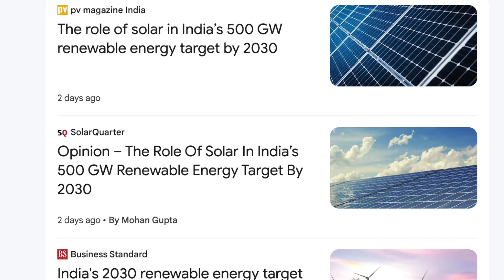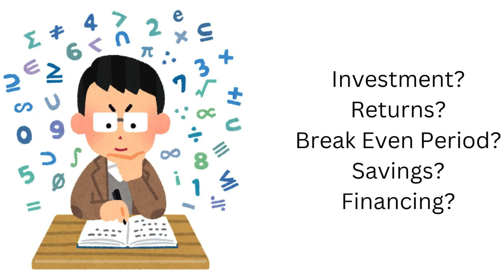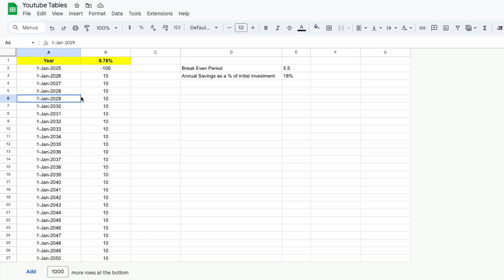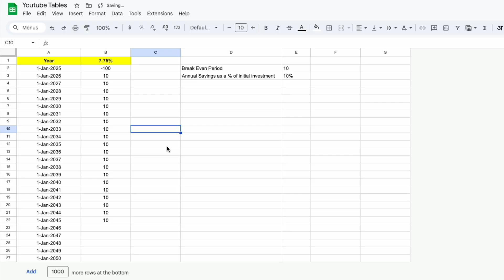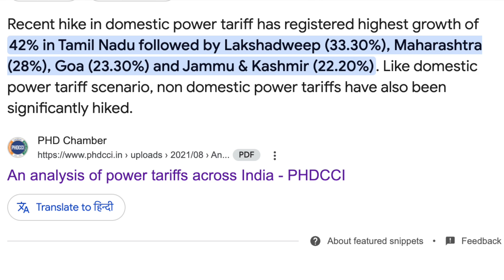Is Solar Investment Worth It? Calculating & Comparing Solar Returns with FD, MF, Bonds etc.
☀️ Is Solar a Good Investment? | Solar ROI & Payback Period Explained (India 2025) ☀️

Solar energy is gaining huge popularity in India over the last 2–5 years. But at an individual level:

Is solar really an investment or just a utility to save electricity costs?

How do you calculate the returns, payback period, and IRR of a residential solar setup?

In this video, I break down:
-- How to calculate solar returns using simple investment math (similar to FDs, bonds, and mutual funds)
-- What size (kW) solar system is suitable for your home
-- How the payback period and expected savings affect your returns
-- Conservative vs realistic estimates for a 15–25 year solar lifetime
-- Comparison of solar ROI with traditional investments like FDs (7–8%), bonds (10–12%), etc.
-- Factors affecting returns: increasing power consumption per capita and rising electricity tariffs

💡 Key Takeaways

Residential solar setups (2–4 kW) can give XIRR of 9–15% depending on payback and lifetime assumptions

Even conservative assumptions show returns comparable or higher than FDs and bonds

Long-term vision matters: choosing a slightly larger system now may yield better returns over 25 years

Solar is both a utility and a long-term investment when executed properly

✅ TAP / Ulta or code X72D1Y